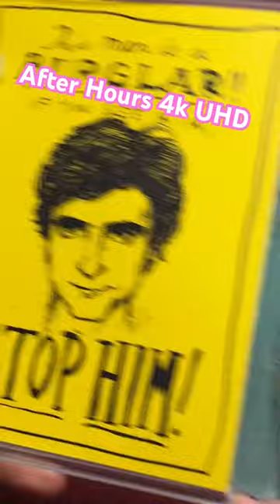AFTER HOURS (1985) 4K UHD criterion collection Unboxing